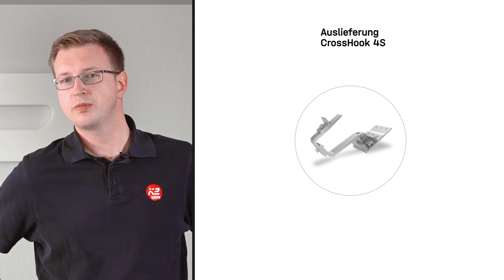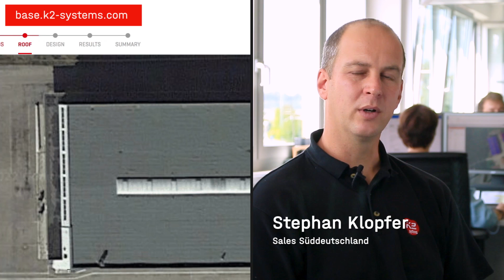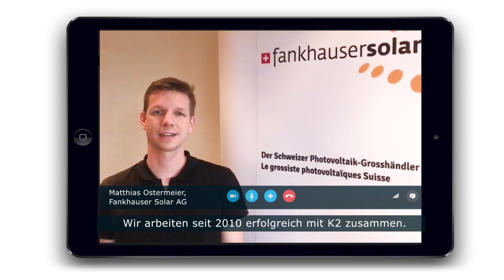K2 Systems: Lernen Sie uns besser kennen… (V2)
Wir fokussieren unsere Stärken auf ein gemeinsames Ziel: die nachhaltige Energiewende – mit innovativen Montagesystemen für photovoltaik Anlagen.

Wir sind Ihre starke Ver­bin­dung für die Energie­wende!
Mit K2 Systems Montagesysteme können Sie für nahezu alle Dacheindeckungen eine starke Verbindung sicher und dauerhaft eingehen. Auch für individuelle Anforderungen finden wir gemeinsam die richtige Lösung.

▶ 0:02 Vorstellung von
▶ 0:05 Unsere Produkte und unser Hauptstandort in Renningen
▶ 0:23 Niederlassungen von K2 Systems
▶ 0:39 Zahlen und Fakten über K2 Systems
▶ 1:11 Unser Leitgedanke: We keep it simple.
▶ 1:14 Planung des Montagesystems mit dem Tool K2 Base
▶ 1:29 Beratung zu Ihrem Projekt und Baustelleneinweisung
▶ 1:55 Tipp: Montagevideos im YouTube Kanal
▶ 2:01 Anleitungen und Broschüren auf der K2 Website
▶ 2:07 Produkte sind aus Aluminium und Edelstahl
▶ 2:16 Produkte durch unser Baukastensystem untereinander kompatibel
▶ 2:34 Erfahrungsbericht unseres Stammkunden Fankhauser Solar
▶ 3:01 Kontakt K2 Systems

Und folgen Sie uns in den sozialen Medien für mehr News rund um das Thema Montagesysteme: